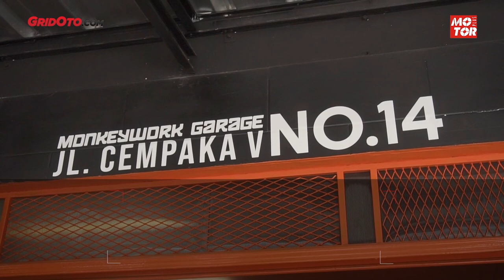Pilihan Aksesori KTM Duke dan RC Series | Gridoto Tips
Pilihan aksesori KTM Duke dan RC series

Buat kalian pengguna KTM Duke dan RC series yang ingin pasang aksesori di motor pasti agak sedikit kerepotan.

Maklum, aksesori buat KTM Duke dan RC series yang beredar di pasaran memang tidak sebanyak aksesori untuk motor Jepang.

Namun beberapa bengkel spesialis motor KTM sudah punya beberapa macam aksesori yang banyak diminati pengguna motor KTM.

Nah buat lengkapnya kalian bisa simak video ini.